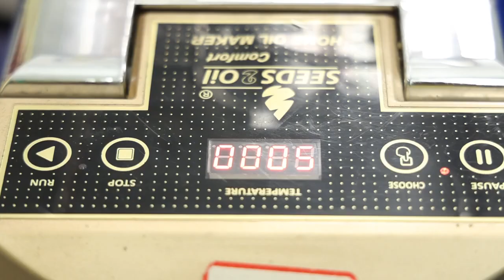మార్కెట్ లో దొరికే కల్తీ నూనెతో కాకుండా ఈ నూనె తో చేసిన వంటలు తినవచ్చు | Seed 2 Oil Machine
మార్కెట్ లో దొరికే కల్తీ నూనెతో కాకుండా  ఈ నూనె తో చేసిన వంటలు  తినవచ్చు | Seed 2 Oil Machine | SumanTV Life